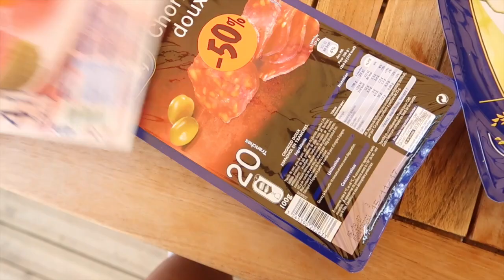WHAT HAPPENDS IN FRANCE STAYS IN FRANCE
Hey Liefies,

Talisa Loup